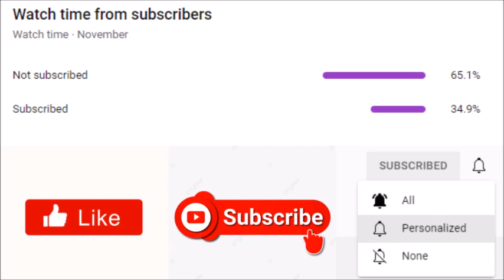Tyler Perry's Sistas | Why Kind Of "Story" Did Fatima Give Deja To Read?